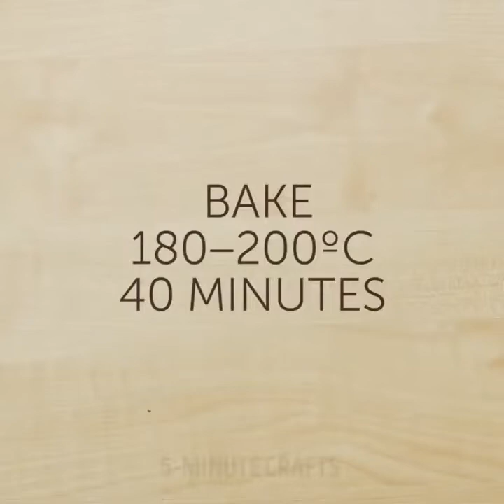34 HACKI, KTÓRE MUSICIE POZNAĆ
Genialne hacki owocowe na dziś

Każdy lubi owoce, nie tylko dlatego, że są pyszne, ale także dla ich właściwości zdrowotnych. Są nieocenionym źródłem witamin i minerałów, które oferuje nam matka natura. Czasami jednak omijamy naszą dzienną porcję owoców tylko dlatego, że nie chce nam się ich kroić. Dlatego w naszym filmiku pokażemy ci genialne sposoby na krojenie owoców, które cię zupełnie zaskoczą, a dzięki nim staniesz się lepszą kucharką.

Jeśli chcesz obrać mango by pokroić go w cienkie plasterki na ciasto, pokażemy ci doskonały sposób jak to zrobić. Po prostu nabij mango na drewniany patyczek i pokrój nożem, tak jak to prezentujemy w naszym filmiku. W ten sposób stworzysz uroczy kwiat, którym ozdobisz stół.

Jeśli szukasz szybkiego sposobu na pokrojenie awokado do sałatki, to doskonale trafiłaś. Znamy doskonałą metodę! Za pomocą ostrego noża przekrój awokado na pół. Następnie podstaw miseczkę pod kratkę do grilla, przez którą przeciśnij awokado. Kratka pokroi awokado na kostki, jednocześnie obierając je ze skórki.

Czasem brakuje nam siły by wycisnąć cały sok z cytryny. Dlatego w naszym filmiku pokażemy wam genialny sposób by zrobić to bez wysiłku. Włóż cytrynę w szczypce kuchenne i wyciśnij z cytryny cały sok, bez marnowania nawet kropelki!

Dla tych z was, które mają obsesję na punkcie owoców i zdrowego jedzenia, mamy najlepsze sposoby krojenia różnych owoców.
- Pokażemy wam genialny sposób krojenia arbuza w kształt koszyka i serwowania gościom.
- Od nas nauczycie się jak ze zwykłej pomarańczy zrobić kwadratową.
- Dowiecie się także jak pokroić ananasa i przygotować go do podania podczas przyjęcia!

Oglądaj nasz filmik i naucz się wszystkich naszych owocowych hacków!

Timestamps:

0:07 - Ciekawe hacki owocowe
1:22 - Genialne tricki z awokado
3:09 - Ciekawe sposoby krojenia owoców
6:21 - Genialne sposoby krojenia warzyw i owoców
8:33 - Wspaniałe pomysły z jabłkami
11:09 - Jak wyhodować ananasa
11:57 - Jak kroić i obierać owoce